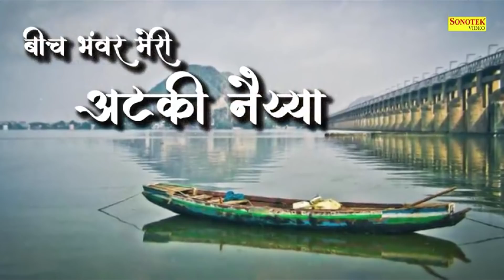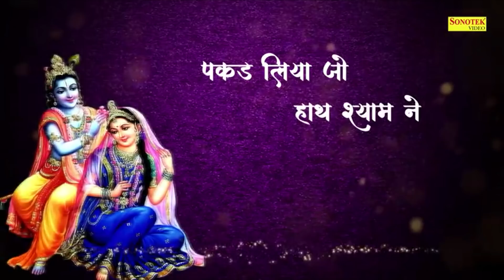रविवार स्पेशल भजन : मैं हूँ शरण में तेरी संसार के रचईया | नॉनस्टॉप कृष्ण जी के भजन | Ramkumar Lakkha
Title - मैं हूँ शरण में तेरी संसार के रचईया

Music Label & Copyrights :- Sonotek Bhakti